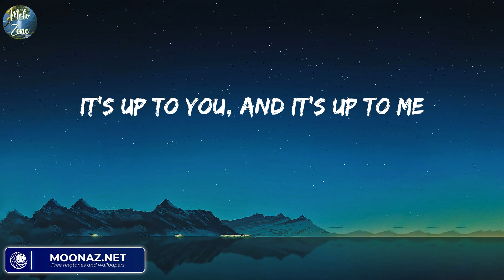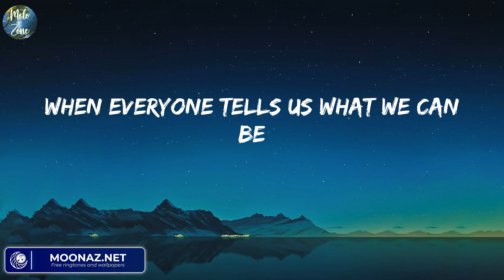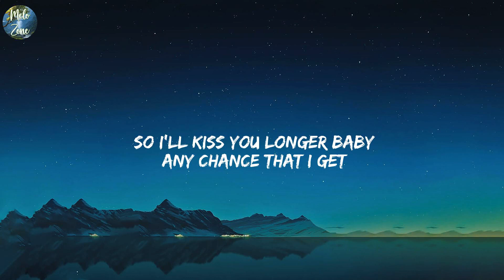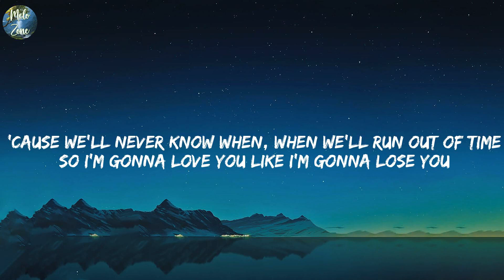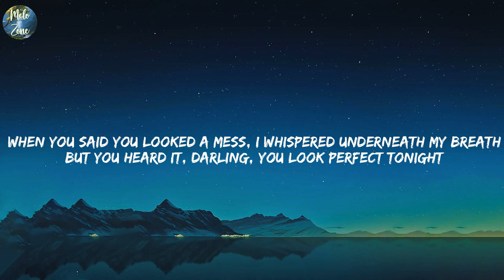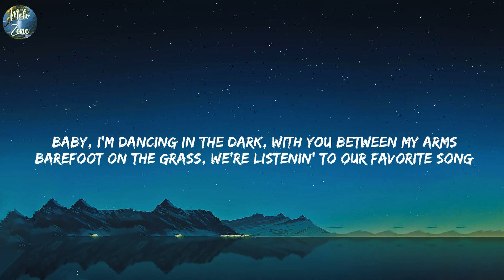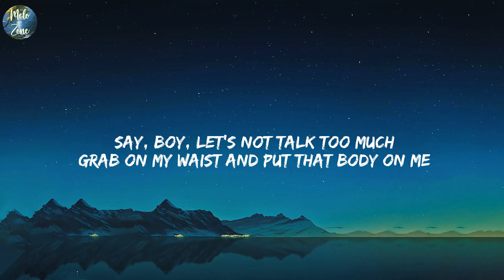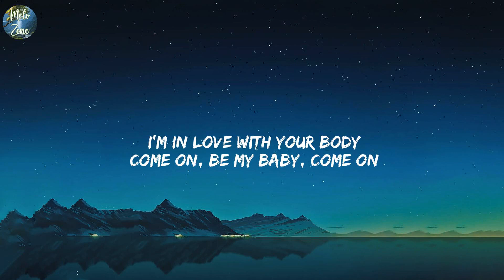Rewrite The Stars - James Arthur ft. Anne-Marie (Lyrics) Meghan Trainor - Like I'm Gonna Lose You,.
Rewrite The Stars - James Arthur ft. Anne-Marie (Lyrics)